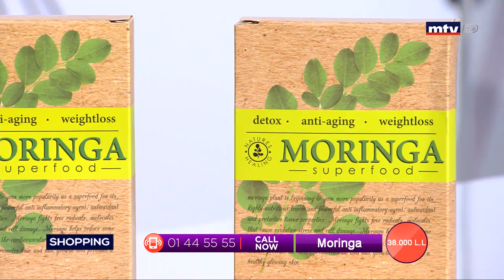Best Seller - 25/01/2020 - Part 2